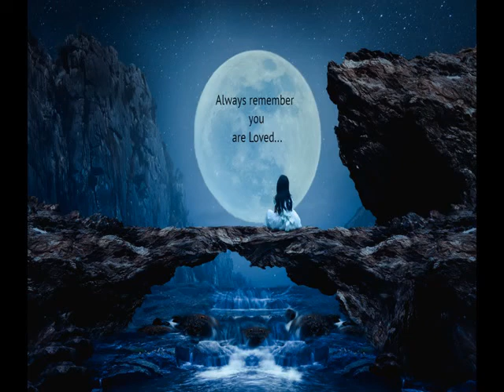For Jyoti...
Sometimes life does not go as you planned, or you may think that no one cares about you or what happens to you.  I want you to always remember that you are loved, you are valued, and to always look at the bigger picture in "This world" we call Life.  Think outside the Uni-verse (the 1-verse).  There is more to life than what we see with our two eyes.

Image:  A little girl sits on a bridge on a beautiful full moon night; Courtesy of Shutterstock.